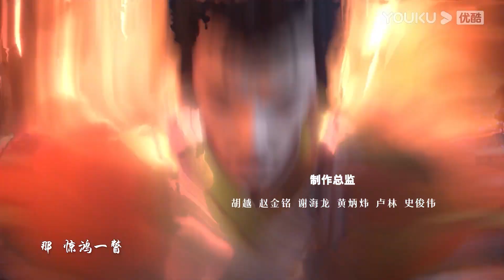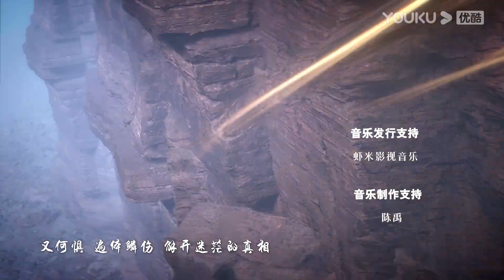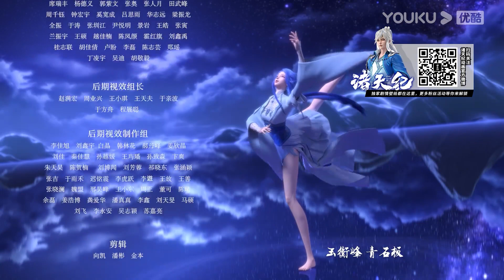MULTISUB【诸天纪 Thousands of worlds】EP17 | 密林试炼 | 玄幻热血漫 | 优酷动漫 YOUKU ANIMATION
【诸天纪 Thousands of worlds】传说每当黑渊现世，就会有一场天道大劫毁灭诸天万界，重启宇宙。少年林飞因筋脉缺陷无法修行，靠着小聪明在问剑宗混吃等死，直到大劫来临，恩师与挚友战死在黑渊才为虚度光阴而追悔莫及。他历经险阻另辟蹊径，习得上古炼器法为师门报仇，与魔头渊皇同归于尽。岂料因为神秘力量的干涉，他又在重启的新纪元中重生。为守护从大劫中被神秘人传承下来的问剑宗，为了相同的惨剧不再上演，林飞决心从一名边缘弟子做起，修万剑之道，集群英之力，破天道大劫，续文明火种
★集数：26集